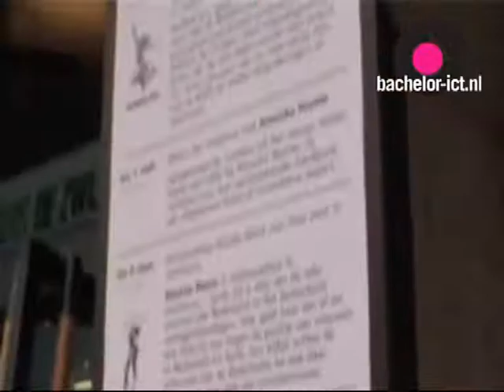Fronteers Conference 2008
Op 11 en 12 september heeft in Pakhuis De Zwijger te Amsterdam het Fronteers 2008 congres plaatsgevonden. Dit congres, georganiseerd voor en door front-end ontwikkelaars, richt zich volledig op CSS en JavaScript.

We hebben een aantal uitstekende sprekers uit binnen- en buitenland weten te strikken: de geheimen van JavaScript zijn ontsluierd door Dean Edwards, Stuart Langridge, Chris Heilmann en Tom Occhino van MooTools, terwijl mede-uitvinder Bert Bos, Stephen Hay en Andy Clarke zich buigen over gevorderd CSS gebruik. Tenslotte heeft Pete LePage van het MSIE team de laatste stand van zaken rond IE8 met ons doorgenomen.